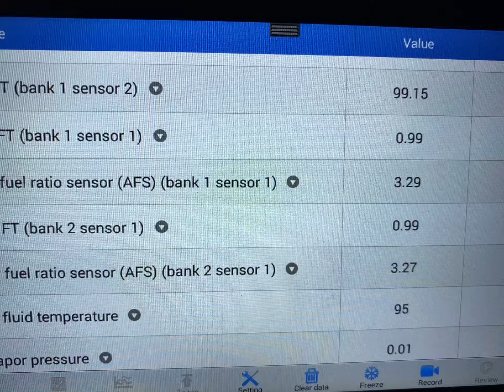20201201 203 Highlander bad Af Sri sir heater bank 1 sensor 1 live data